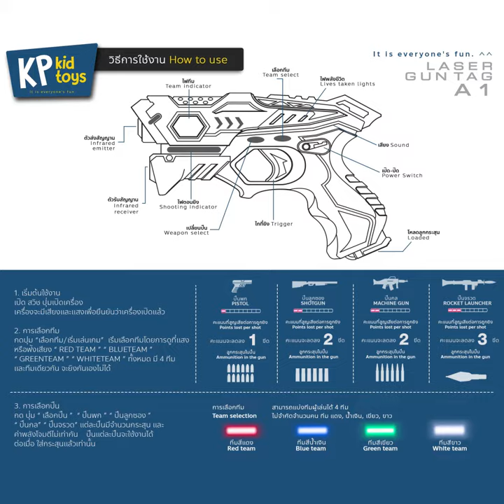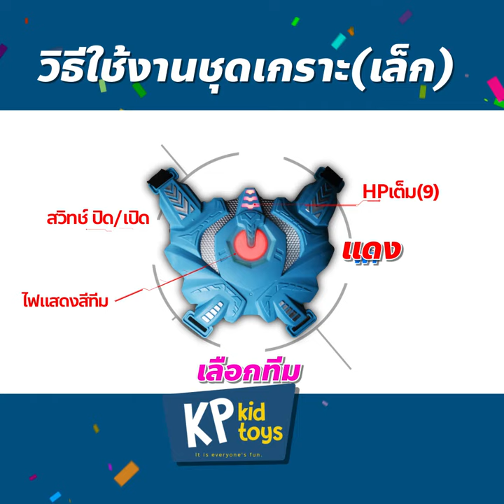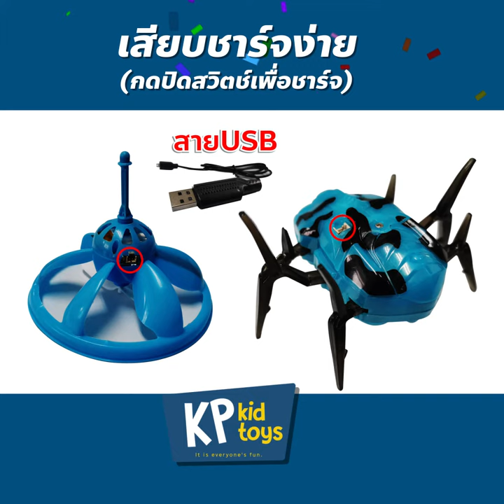วิธีใชงาน ปืนเลเซอร์ ปืนเลเซอร์ของเล่น ปืนของเล่น ปืนLaser lasertag laserwar - kpkidtoys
ปืนเลเซอร์ SET  ปืนเลเซอร์ของเล่น  ปืนของเล่น ปืนLaser lasertag laserwar สินค้าราคาพิเศษ kpkidtoys
💥 สุดยอดของขวัญ สำหรับเด็กๆ 💥
💬 "ลูกเล่นตั้งแต่เช้า ยังไม่เลิกเล่นเลย"
👨‍👦‍👦"สนุกกว่าลูกก็คุณพ่อนี่แหละ"🔫
"เพื่อนบ้านเห็น จนต้องมาซื้อตาม"
กิจกรรม ที่ สนุกสนานได้ทุกคน เหมาะกับทุกเพศทุกวัย
กิจกรรมที่ช่วยลูกๆได้ออกห่างจากมือถือ
**สีส้ม-เหลือง หมด**
ปืน LASER K-1 (ลูกค้าติดต่อทางCHAT เพื่อเลือกสี)
💣 เปลี่ยนบ้าน และออสฟิส ให้เป็นสนามรบ ด้วย ปืน LASER KpKidToys 💣
💥 ยิงในบ้าน 1-1 หรือยิงในออฟฟิส  10-10 ปืนเราก็ทำได้ 💥

💥เปลี่ยนบ้านคุณ ให้เป็นบ้านแห่งความสุข 💥
ปืนเลเซอร์ ที่เหมาะกับทุกวัย ใครเล่นก็สนุก
ดูคลิป เพิ่มเติม ใน COMMENT ได้ เลย ↓↓
【 พิเศษ 7̶9̶0̶ เหลือ 490 บาท 】
⚡ 2 กระบอก พิเศษ 1̶5̶9̶0̶ เหลือ 790 บาท ⚡
⚡ 4 กระบอก พิเศษ 3̶1̶6̶0̶ เหลือ 1490 บาท ⚡
🕷️ แมงมุม - 390 บาท 🕷️
🛸 UFO - 290 บาท 🛸
📌 ช่วงเก็บตัว แก้เหงา สนุกทั้งครอบครัว 📌
ปืนเลเซอร์ ปืนอินฟราเรด ปืนของเล่น Laser Gun Laser Tag
สุดยอด ปืนเลเซอร์ ที่สนุกและพกพาได้
ด้วยฟังชั่น * เสมือนออกรบจริง * 🔫
🔫 ปิ้วๆๆๆ ป้าวๆๆ 🔫

ปืนเลเซอร์ ปืนของเล่น ใช้งานอย่างไร

📌 ปืน A-1 (ปืนใหญ่+เกราะ) 📌
🔫 【 วิธีการเล่นปืนของเล่น ปืนเลเซอร์ ปืนของเล่น – kpkidtoys 】 🔫
เหมือนเล่นเกม laser tag เลยยย
ปืนนี้เลือกทีมได้ 4 ทีม หากถูกยิง เลือดที่ปืนจะลด
*ปืนที่ถูกยิงจะมีเสียงดังและสั่น* ครับผ้ม
เลือด ต่อ ปืน มี อยู่ 9 ขีด
ปืน 1 ปืนสามารถเลือก mode ปืนเพิ่มเติมได้อีก 4 แบบ
** ซึ่งแต่ละปืนจะมี ค่าพลัง เสียง และ จำนวนกระสุนไม่เหมือนกันเลย **
- ปืนพก ค่าพลังลด 1 เสียง ปืนพก กระสุน 12 นัด
- ปืนลูกซอง ค่าพลังลด 2 กระสุด 6 นัด
- ปืนกล ค่าพลังลด 2 กระสุด 6 นัด
- ปืนบาซูก้า ค่าพลังลด 3 กระสุน 1 นัด
ตามรูปนี้เลย ปืนสามารถยิงระยะไกลสุดได้ แค่ 30 เมตรครับผ้ม
หากเลือดหมดก็แพ้ ปืนยิงอีกไม่ได้ครับ😆😆😆

🏁 การชนะแพ้ 🏁
1. เลือดของเกราะหมด – ต้องออกจากเกมโดยทันที
2. เลือด ปืนหมด - ต้องออกจากเกมโดยทันที
** เกราะ หรือ ปืน อย่างใดอย่างหนึ่ง ใช้งานไม่ได้แล้วต้องออกจากเกมโดยทันที **

📝 คุณสมบัติของปืน 📝
1 เลือกได้ 4 ทีม : สามารถแบ่งทีมผู้เล่นได้ 4 ทีม ไม่จำกัดจำนวนคน
ทีม แดง, น้ำเงิน, เขียว, ขาว
2. สามารถเลือกปืนได้: ปืนพก, ปืนกล, ปืนลูกซอง, ปืนบาซูก้า
มาพร้อมกับฟังชั่น เสียงเสมือนจริง และ จำนวนกระสุนที่ เหมือนจริง
3. มีแถบหลอดเลือด: แถบหลอดเลือดและระยะยิง ที่ไกลถึง 30 เมตรจะส่งเสียงแล้สั่น หากถูกปืนเลเซอร์ยิง
4. ปลอดภัย: ด้วยความถี่ของระบบอินฟราเรด ที่น้อยกว่า 1 mW สบายใจห้ายห่วง
5. สุดยอดของขวัญ : สุดยอดของขวัญที่ น้องๆหนูๆได้รับแล้วจะยิ้มกว้างจนถึงหู และ เล่นจนหยุดไม่ได้
✅ 10 เหตุผล ที่ทำไมต้องปืนเลเซอร์ KpKidToys ✅
1.ปลอดภัยด้วยระบบ อินฟราเรด ไม่มีแสงเลเซอร์
2.เล่นได้ทั้งเด็กและผู้ใหญ่ เสริมสร้างสายสัมพันธ์ในครอบครัว
3.สนุกไม่น่าเบื่อ ด้วยระบบ ปืนเลซอร์ 4 แบบ แบ่งทีมได้ 4 ทีม
4.ได้ออกกำลังกาย สุขภาพแข็งแรง
5. รับประกัน 60 วัน
6. เล่นได้ไม่จำกัดจำนวนคน จะ 2 - 100 คน ก็ทำได้
7. สินค้าพร้อมส่ง - ส่งด่วน -ส่งไว- ทันใจลูก้า
8. มี REVIEW มากกว่า 200 REVIEW
9. มีบริการ ห่อของขวัญ และ การ์ดอวยพรวันเกิด
10. ตัวแทนจำหน่ายในประเทศไทยแต่เพียงผู้เดียว
KpKidToys
ปืนเลเซอร์ ปืนอินฟราเรด ปืนของเล่น Laser Gun Laser Tag รายใหญ่ที่สุดในประเทศ
เล่นแล้วไม่มีเบื่อ สนุก มันส์ ฮา แถมร่างกายแข็งแรง ต้อง ปืนเลเซอร์ KpKidToys